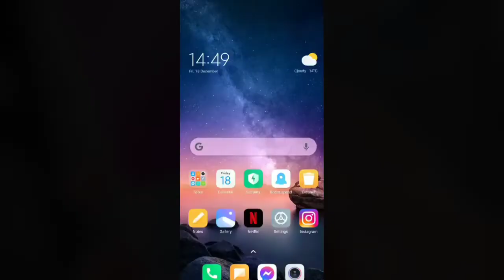Instagram keeps stopping problem | Instagram Down in India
Instagram keeps stopping problem | Instagram Down in India Explained

Instagram users currently facing the keep stopping problem in the app. The people are sharing this problem on the Internet saying and using Instagram Down hashtag on the Internet. In this problem, when someone tries to open the app it stops working after a while.
The clear reason for this cannot be told clearly but it may seems some bug or other technical issues.